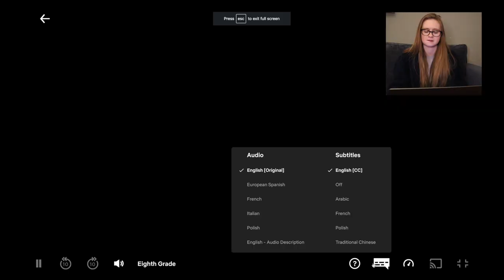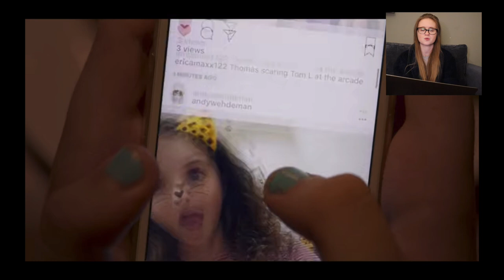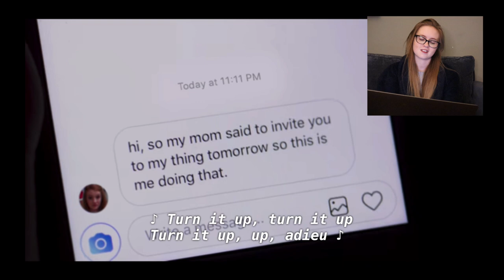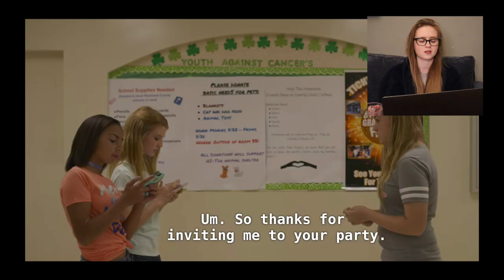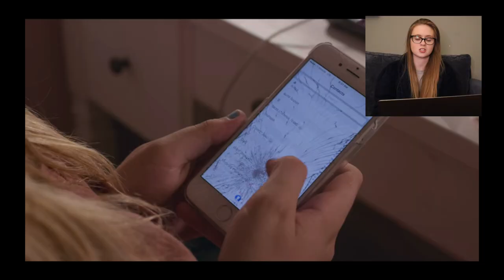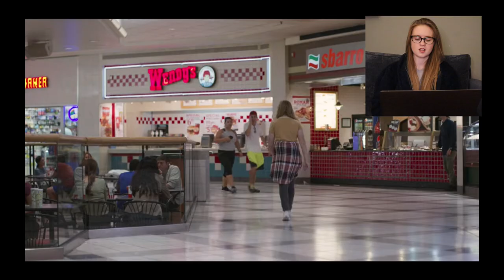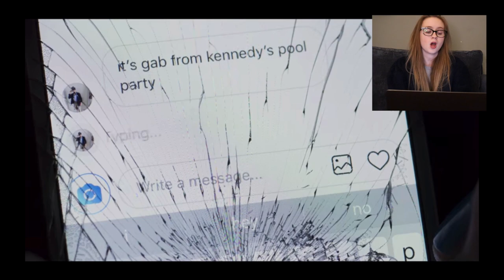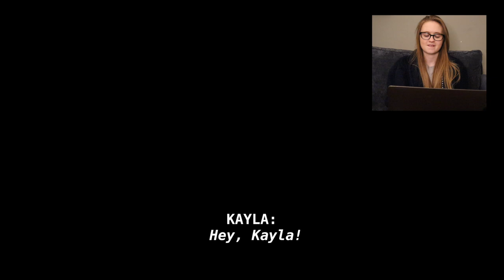Watching Bo Burnham's 'Eighth Grade' (2018) FIRST WATCH // Movie Reaction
Why is this video so long?
NEW SONG OUT NOW! Check her out pls

And Letterboxd @scarlettmasq